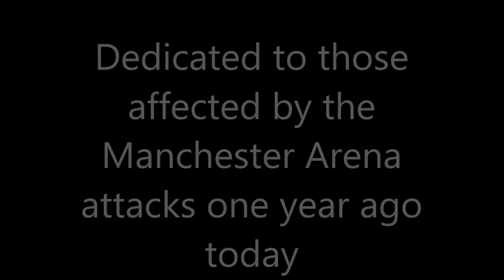Don't Dream It's Over